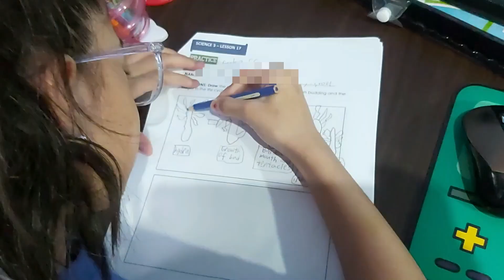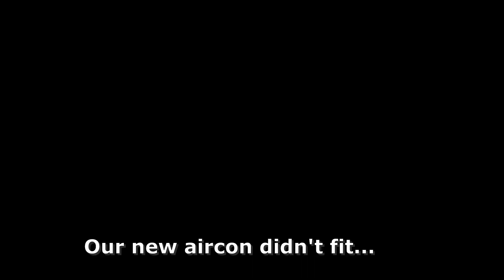A Week in My Life (Online Class, Unboxing, New Appliances, Study Time, Play Time, New Milk Tea)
What I and my family usually do in a week...

*Online Class
*Unboxing
*New Appliance
*Study Time
*Play Time
*Milk Tea